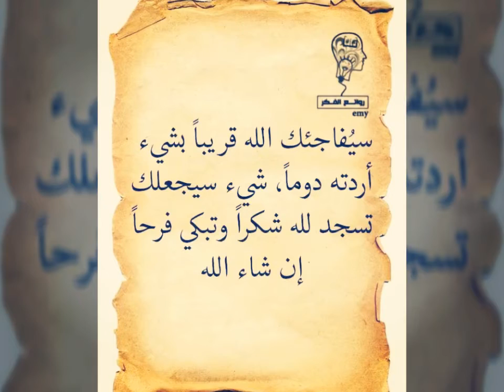خير النساء / دكتور سيد جمعه سلام